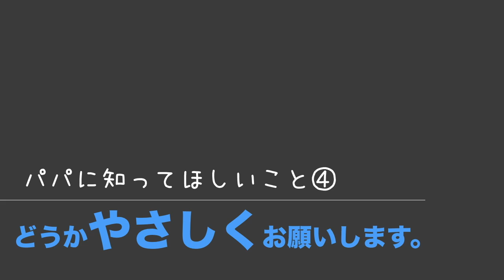ママが妊娠したら【パパに知ってほしい】こと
ママの妊娠はパパにとってもとても喜ばしく、幸せなできごと。新しい家族の誕生に将来の想像を膨らませ、親としての責任を少しずつ自覚していくことと思います。
でも、その前に大切にしてもらいたいことは、ママの妊娠中のからだや心の変化を理解してあげること。目には見えにくいかもしれないけど、ママ自身、急激な変化に苦しんでいたり、気持ちが落ち込んでいるかもしれません。たとえば、つわりは吐くものというイメージが強いかもしれませんが、吐いていないからといって、必ずしも「楽そう」というわけではなく、実は1日中船酔いのような気持ち悪さが続いている場合もあります。そういった、「表面からは見えない妊娠中のママのこと」を少しでもパパにお伝えできたらなと、動画にまとめてみましたのでぜひパパとママと一緒にご視聴してみてくださいね。

【妊娠中】パパの気遣いで嬉しかったことを振り返ってみた（ベスト４）

妊娠出産の不安解消　専門家Q&A｜妊娠・出産・育児に関する総合情報サイト【ベビカム】